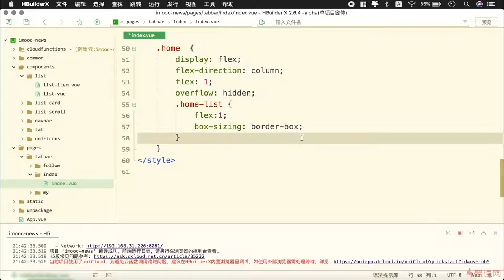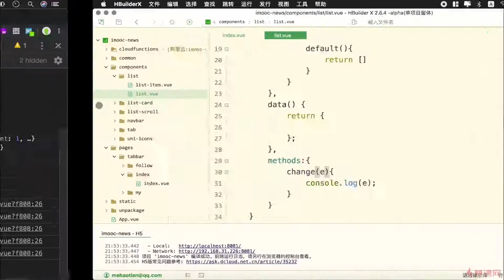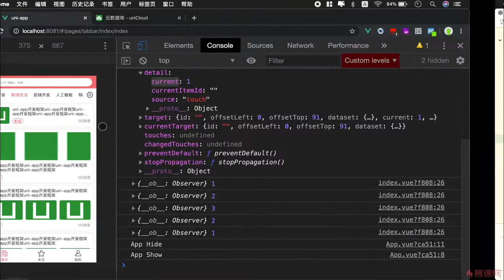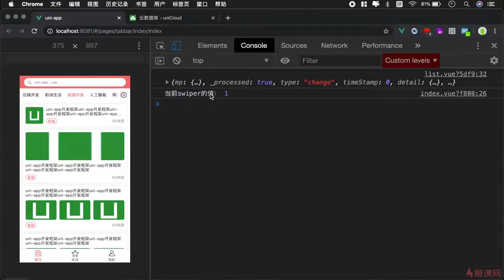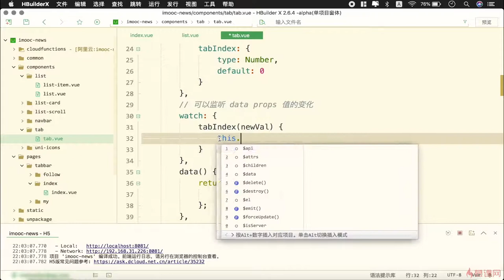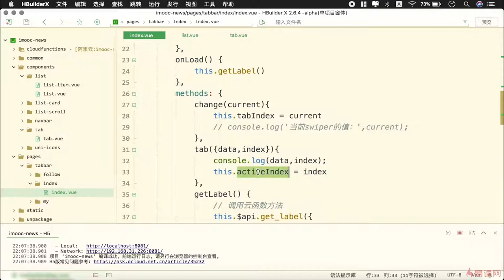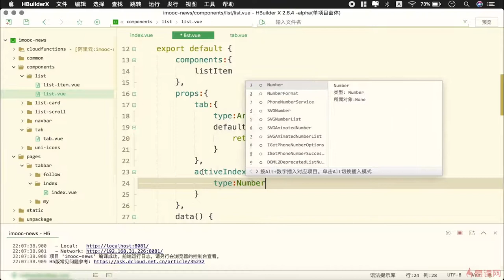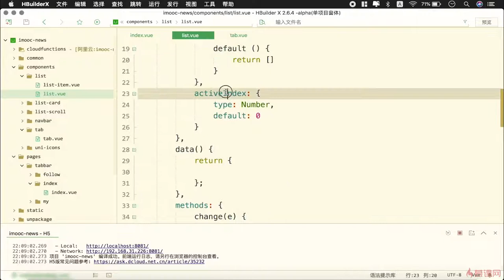5.12 选项卡与内容联动｜uni-app 项目实战（首页功能模块）｜uni-app & uniCloud 从零入门开发《IT技术资讯类跨端应用》项目实战